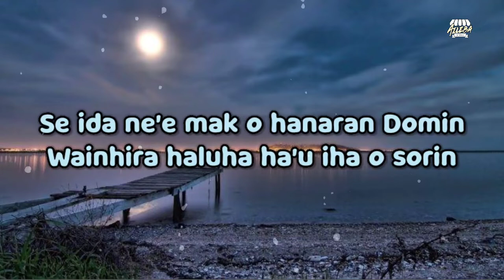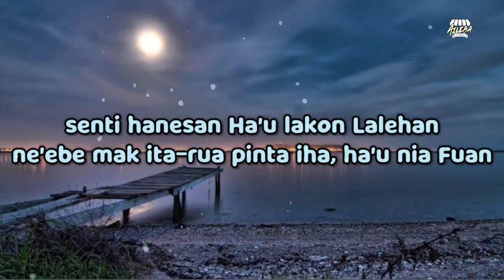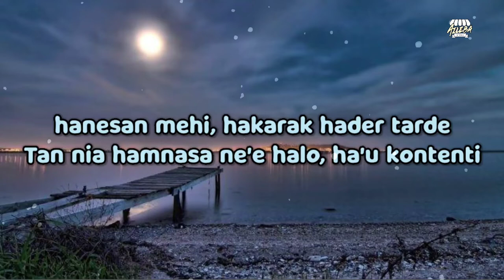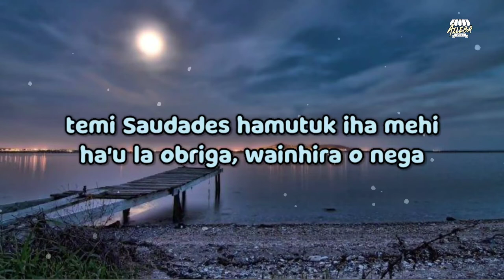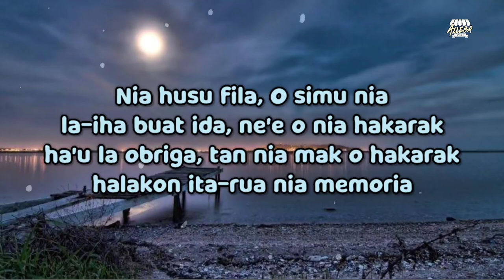Fiar Promesa Sala - One Heart (Letra Muzika)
Titulu : Fiar Sala Promesa
Artista : One Heart

Keta haluhan Suporta nafatin Ami @Aileba.co.id